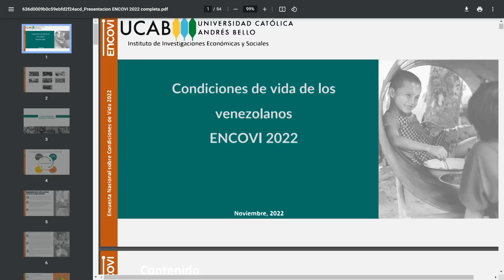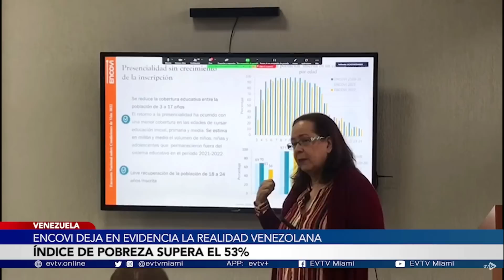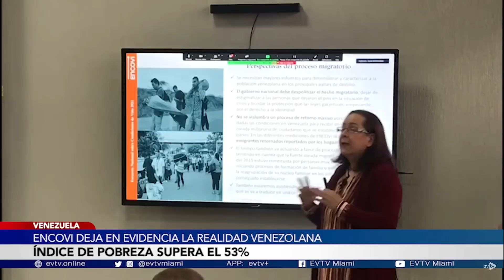Los venezolanos esperan con angustia | La Entrevista | EVTV | 11/11/2022 1/9